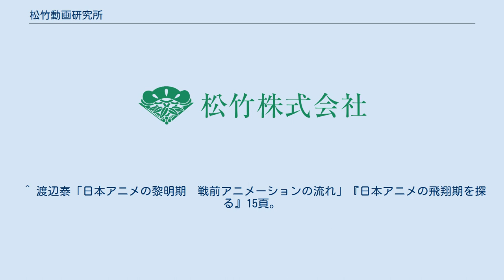松竹動画研究所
松竹動画研究所（しょうちくどうがけんきゅうじょ、1941年5月設立 - 1945年8月15日解散）は、かつて東京に存在した日本の映画制作プロダクションである。
 日本アニメーション界の草分け的存在であり、日本のアニメーション史に名を残す傑作『くもとちゅうりっぷ』や『桃太郎 海の神兵』など、叙情的なアニメ作品を戦時中に世に送り出したことで知られる。
セル画の全編使用などアニメーションの製作技法を確立し、手塚治虫にも多大な影響を与えた。
 『力と女の世の中』スチール写真 松竹のアニメーション事業への参入は古く、1933年に『力と女の世の中』を松竹蒲田撮影所が製作するが経済的事情により、わずか3作で終わる（いずれも現存せず）。
 その後、当時の漫画映画ブームに着目した松竹の大谷博常務の提案で、1941年（昭和16年）5月に「松竹漫画映画部」を東京本社に設置した。
この時に政岡憲三が制作責任者に選ばれ就任する。
しかし、松竹漫画映画部の設立7ヶ月後に太平洋戦争が勃発、松竹は日本の海軍省より国策アニメ映画製作の命を受ける。
 松竹は「松竹漫画映画部」を「松竹動画研究所」に改称して『フクちゃんの奇襲』（原作・横山隆一）を1942年（昭和17年）3月に公開。
それ以降、戦時下にも拘わらず6作のアニメ映画作品を製作・発表している。
第二次世界大戦を迎え、それまで個人工房により乏しい予算で小規模に行なわれて来た日本のアニメーション制作に対して、軍部より予算が投下されており、この時期に軍部が提供した潤沢な予算はアニメーション技術の向上に繋がったとの評価がある。
 日本最初のフルセルアニメーション『くもとちゅうりっぷ』（1943年）は、ミュージカル仕立ての作品となっており、その叙情性あふれる豊かな内容から、政岡憲三の代表作の1つであるのみならず、日本のアニメーション史に名を残す傑作とみなされている。
制作された当時は戦争の真っ只中であり、完成された作品も大阪の映画館1館のみで上映された。
戦時中に多く作られた明らかなプロパガンダ目的の国策映画ではなく、童話のような教訓をミュージカル仕立てで描いている点で特異な作品とされている。
 『桃太郎 海の神兵』の一場面 戦時色の強い戦意高揚を目的とする内容ながら、『桃太郎 海の神兵』（1945年）といった破格の作品が制作された。
この作品は日本初の長編アニメーションと位置付けられており、当時の日本アニメとしては74分という史上最長の大作となっている。
この作品は、作画、撮影、録音など技術の粋を集め、応召や徴用でスタッフが次々と欠けていく状況の中ようやく完成にこぎつけている。
この作品が松竹動画研究所の最後の作品となった。
 この時期の戦況は悪化の一途をたどり、若いスタッフは次々と徴兵、徴用されて減っていった。
その上、スタジオでは空襲警報が鳴る度に機材、動画などを持って地下へ避難し、警報解除後にまた作業を再開するなど非常に困難な状況の連続であり、また物資不足も深刻で、製作に必要な資材の調達がままならなくなり、質の悪いザラ紙の動画用紙は利用が終わると消して新たな動画を描き、セルも絵具を洗い落として再使用するなどの大変劣悪な制作環境のもと『桃太郎 海の神兵』は製作されている。
 手塚治虫は、『桃太郎 海の神兵』の封切り初日に大阪松竹座でこの作品を観ている。
封切当時、彼は大阪帝国大学附属医学専門部の学生で、この日は勤労動員の休日だった。
手塚は当時、海軍の意図した戦意高揚の演出中に隠された希望や平和への願いを解し感涙感激し、アニメーション製作の決意を抱いたと後に述べている。
実に終戦の4ヶ月前のことであった。
 『桃太郎 海の神兵』公開後、政岡憲三と瀬尾光世などのスタッフは、残された乏しい機材で『僕等は海軍志願兵』に着手するが、未完のまま終戦を迎え、松竹動画研究所は松竹株式会社に統合される形で廃止・閉鎖され、松竹のアニメ事業の事実上の終焉を迎えた。
その後、独立した政岡憲三が設立した日動映画を東映が吸収合併する形で東映動画（現：東映アニメーション）が発足している。
一方、松竹がアニメ事業の分野に本格的に再度参入したのは、つい近年のことである。
 ^ 佐藤忠男『増補版 日本映画史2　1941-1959』岩波書店、2006年、405頁。
 ^ 津堅信之『日本アニメーショ...